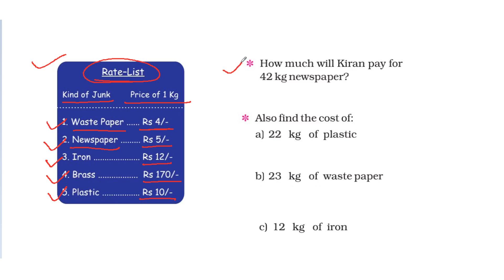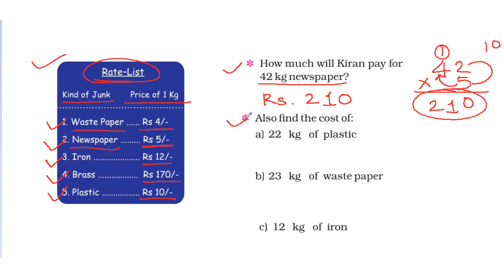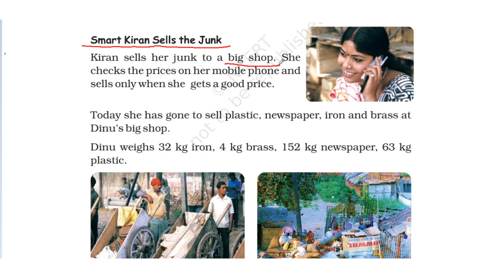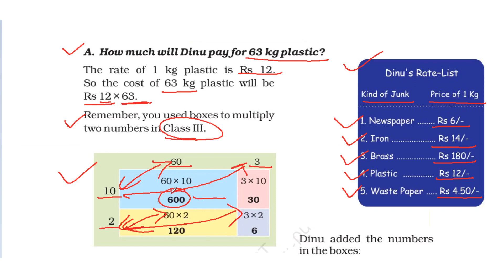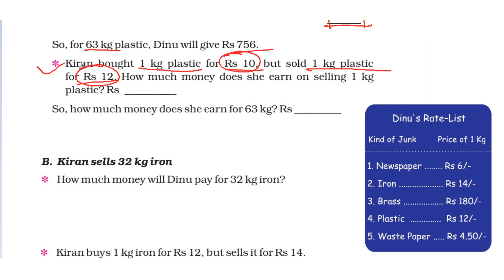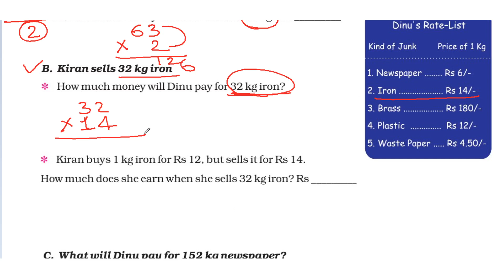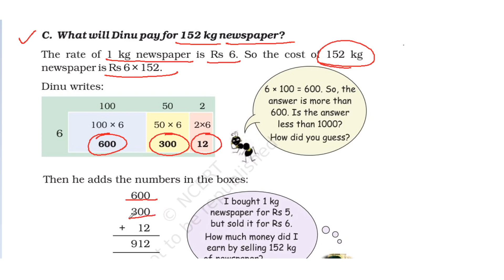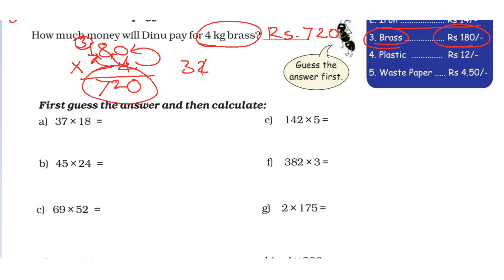CBSE/NCERT/Class 4th/Maths/Chapter 6/ The Junk Seller/Part 3